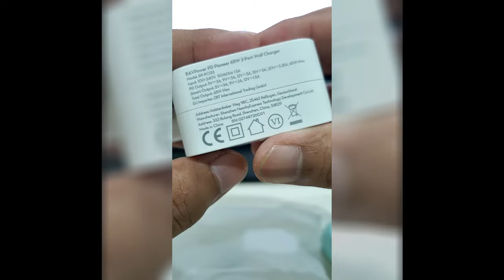Unboxing - Charger 65W cuma 150K !!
Ini charger 65W paling murah~

Apakah Bagus ? Apakah Jelek ?

Ya, seenggaknya buat laptop yg udah pakai Type C buat charging & max di 65W cukup aja ..

Flawnya ... sayangnya untuk HP cuma max di 18W atau di PD 3 & QC 3.0,
karena ini charger releasenya di jaman Samsung Galaxy S10, jadi yg utama pastinya buat Laptop/Notebook

mau cek ?